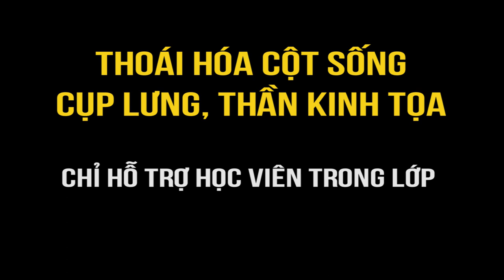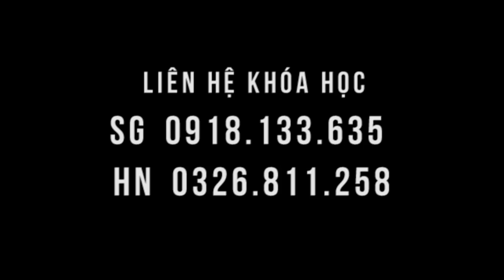Cụp lưng, bác sĩ bắt mổ, đến lớp HỌC, được chỉnh, thoát mổ ngay!